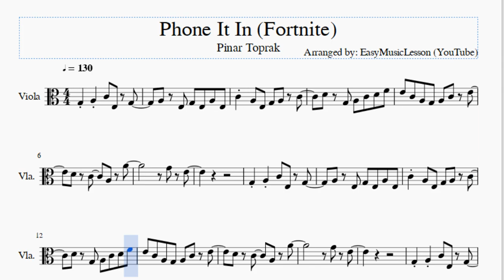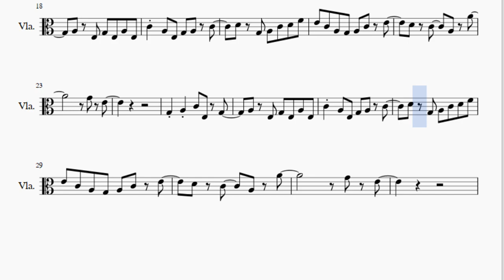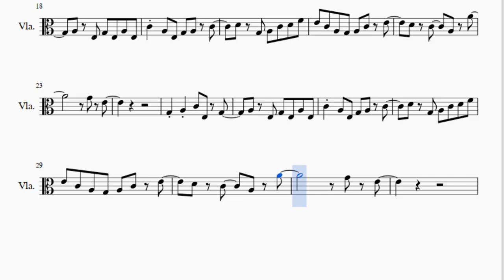Viola Sheet Music: How to play Phone It In (Fortnite) by Pinar Toprak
Here is a sheet music/tab video on the song Phone It In (Fortnite) by Pinar Toprak on the viola. A viola sheet music arrangement which is transposed to notes that are easily played by viola, for the song Phone It In (Fortnite) by Pinar Toprak.

EasyViolaLesson teaches you to play the your favorite instrument, through well-arranged sheet music so that you too can learn how to play Phone It In (Fortnite) by Pinar Toprak on the viola as fast as you can. A viola sheet music with backing tracks to help your play the song better.

Notes of the tutorial:
G3 A3 C4 E3 G3
A3 E3 G3 E3 A3 E3
C4 A3 E3 G3 A3 C4
D4 G3 A3 C4 D4 F4
E4 C4 A3 G3 A3 C4 E4
D4 C4   A3 A4
G4 E4
G4 E4
G4 E4
G4 E4